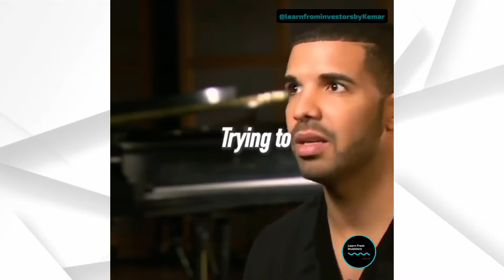The Absolute Best Motivational Speeches Under 2 Minutes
Hello, In This video we take a listen from this investor what I've learned.